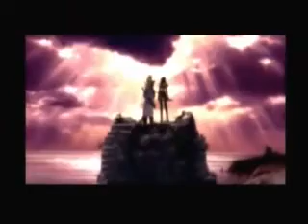[240P] テイルズ オブ デスティニー Tales of Destiny ver.PS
第2作
作品名:テイルズ オブ デスティニー (Tales of Destiny)
中譯:時空幻境 命運傳奇
類型:運命のRPG
發售日:1997年12月23日
平台:PlayStation

テーマ:夢であるように
歌手名:DEEN